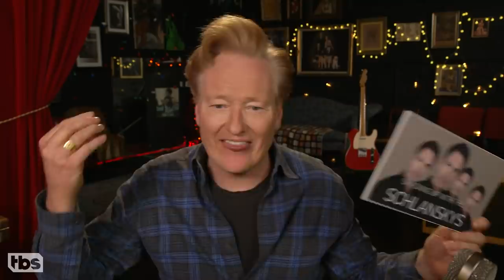Andy Cohen Full Interview - CONAN on TBS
Andy Cohen listens to Conan’s pitch for a Jordan Schlansky reality show, teaches Conan about the "Bravo wink," and talks about his new docu series, "For Real: The Story of Reality TV."